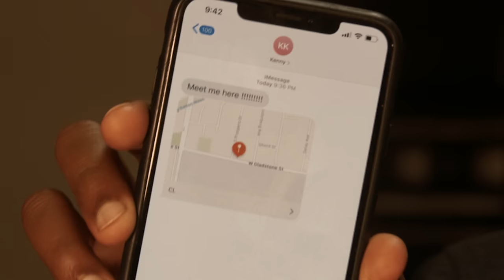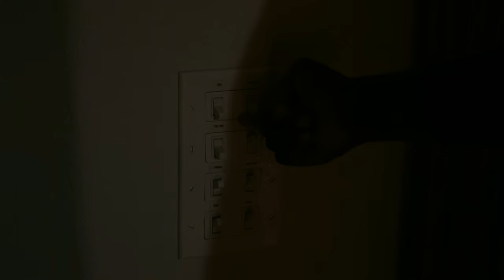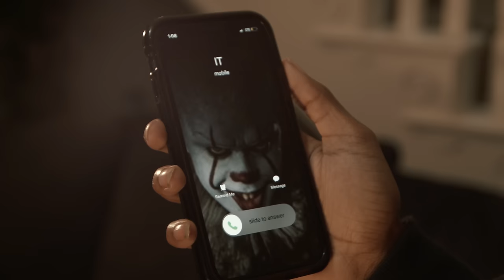"DONT DISRESPECT HALLOWEEN" pt.3 (Short Film)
an entire year has passed since Dont disrespect halloween 2... Kenny,s Dead.. but something isn't adding up. sit back and watch as jean and Irving unlock the mystery to Kenny's untimely Death.